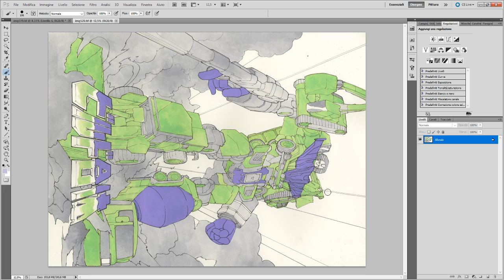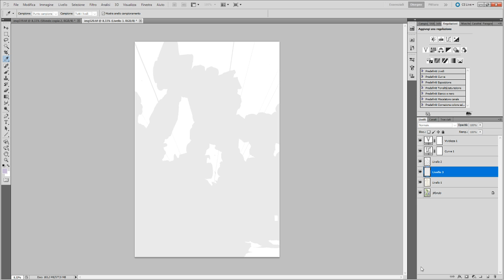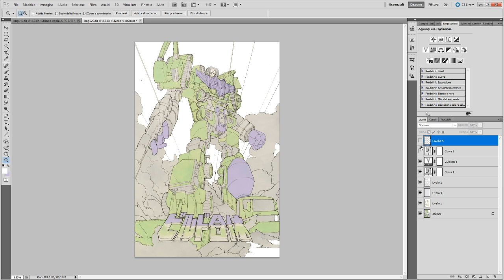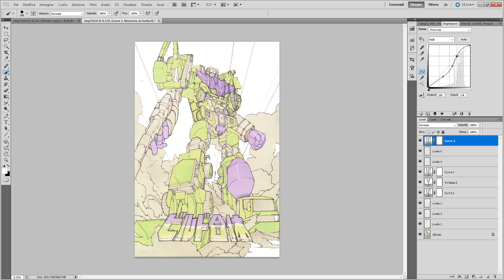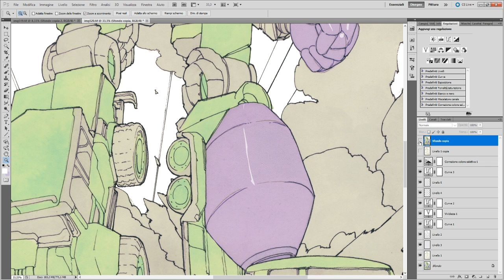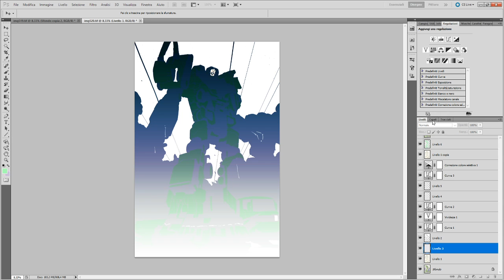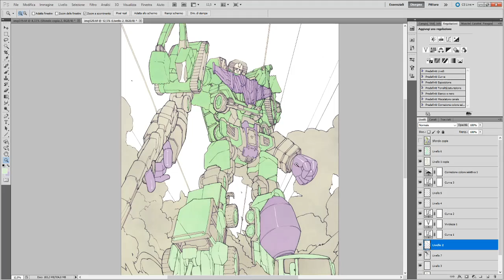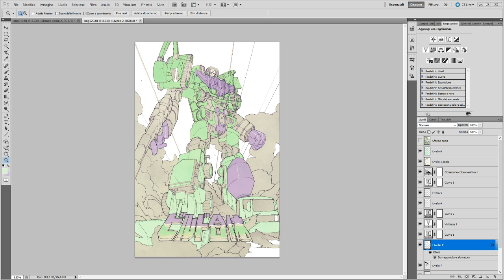Decepticons: Devastator 8b | Live illustration session (ITA/ENG)